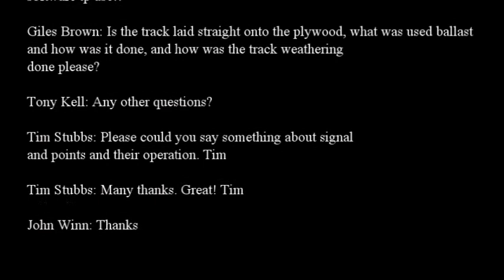Crook Street Zoom Session recording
Recording of the Zoom session of Crook Street with Allan Pilkington and Tony Kell (640x480)